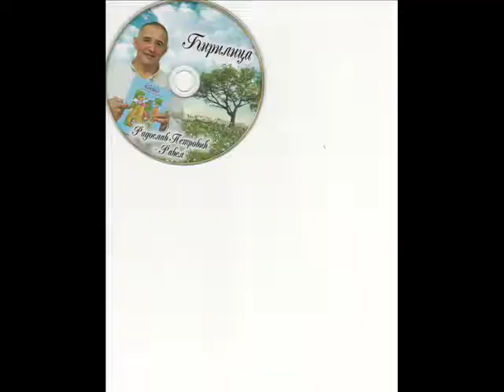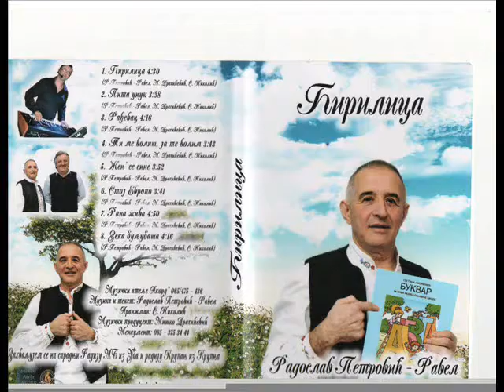Radoslav Petrovic Ravel Stoj Evropo 2018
Novi album Radoslav Petrovic Ravel 2018
Cirilica
Uzivajte